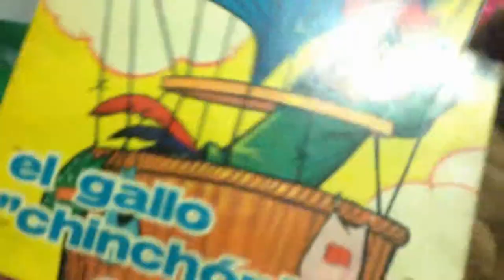PREVIA DEL PROGRAMA 5 ENERO 2015 FRIKITEAM